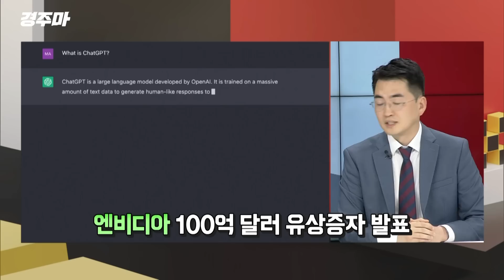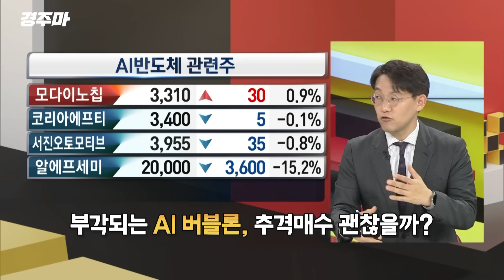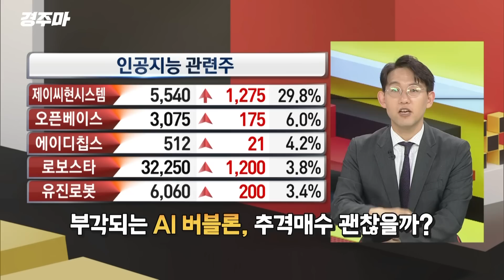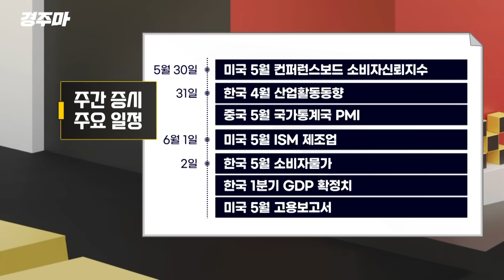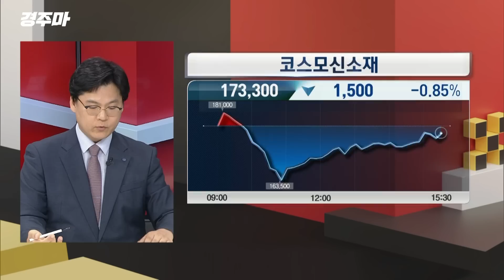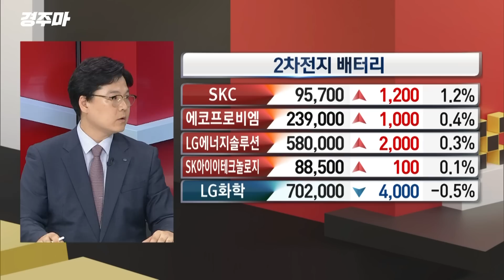[경주마] 엔비디아發 반도체 랠리 어디까지? | 거래재개 OCI 급락의 이유 | 미국 금리 인상, 지표의 배신 (feat. 이창환, 박종훈, 윤여민)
00:00 오프닝
02:46 오늘의 시장 한줄평
08:36 평단 7-8만 삼전 주주 상승장 이렇게 대응하라
14:01 OCI 거래재개에 커지는 하락폭, 이유는?
19:37 태양광 섹터 앞으로의 비전은?
22:57 가까스로 타결된 부채한도 협상, 악재 소멸하나
27:32 예상했던 협상, 시장 반응은?
28:22 엔비디아 100억 달러 유상증자 발표
32:07 부각되는 AI 버블론, 추격매수 괜찮을까?
39:53 돌아온 연준의 시간에 삐걱대는 경제 지표
42:08 금리 인상 단행 시 한국 외환시장 충격은?
44:23 지표의 배신? 금주 주목할 증시 일정은?

○이근형 MC
○이창환 하이투자증권 부장
○박종훈 YMZ글로벌 팀장
○윤여민 교보증권 팀장